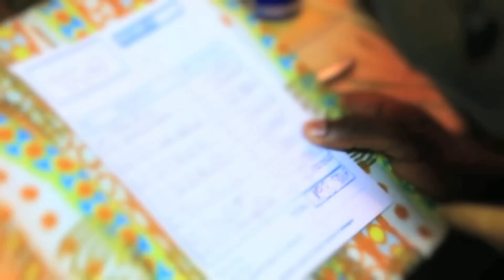Kiff No Beat - Petards d'Ados. Episode 1: Le Castor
KIFF NO BEAT  presente  Petards d'Ados. Episode 1: Le Castor.